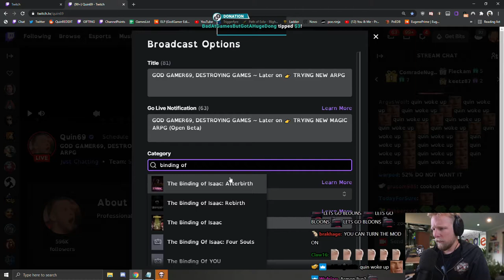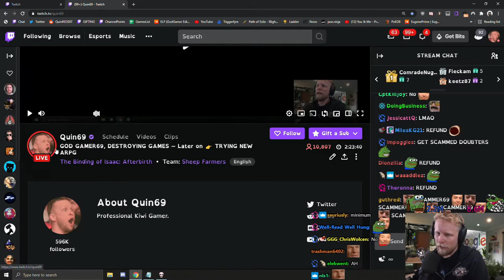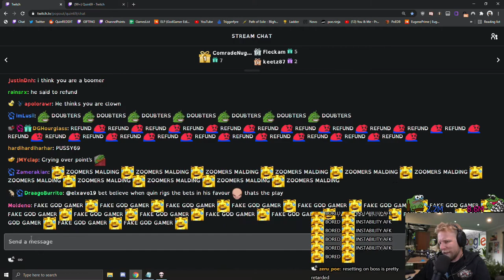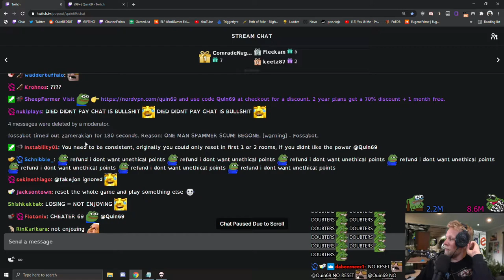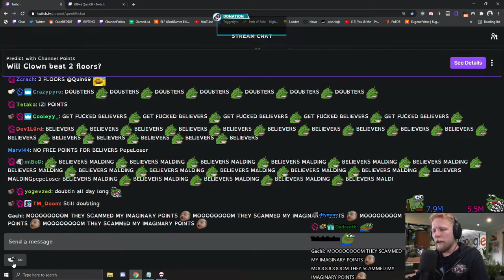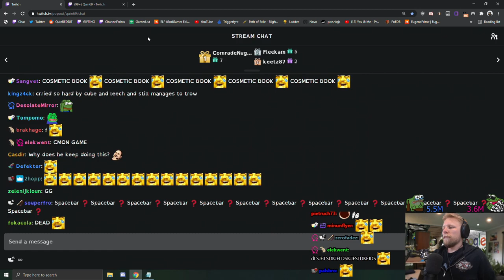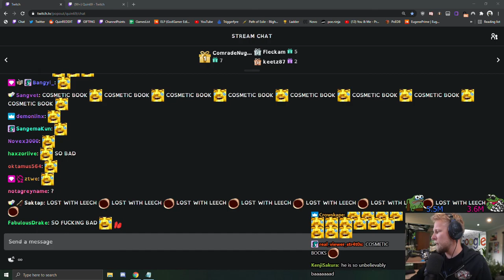Quin69 plays The Binding of Isaac: Afterbirth+ | PART 3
Original Title: GOD GAMER69, DESTROYING GAMES ~ Later on 👉 TRYING NEW MAGIC ARPG (Open Beta)

General
Complete name : C:\Users\windowspc\Videos\quin-isaac-afterbirth-3\[3-23-21] Quin69 - GOD GAMER69, DESTROYING GAMES ~ Later on 👉 TRYING NEW MAGIC ARPG (Open Beta).mp4
Format : MPEG-4
Format profile : Base Media
Codec ID : isom (isom/iso2/avc1/mp41)
File size : 15.3 GiB
Duration : 4 h 30 min
Overall bit rate mode : Variable
Overall bit rate : 8 125 kb/s
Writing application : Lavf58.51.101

ID : 1
Format : AVC
Format/Info : Advanced Video Codec
Format profile : High@L4.2
Format settings : CABAC / 2 Ref Frames
Format settings, CABAC : Yes
Format settings, GOP : M=3, N=120
Codec ID : avc1
Codec ID/Info : Advanced Video Coding
Source duration : 4 h 30 min
Bit rate mode : Constant
Bit rate : 8 000 kb/s
Width : 1 920 pixels
Height : 1 080 pixels
Bit depth : 8 bits
Scan type : Progressive
Bits/(Pixel*Frame) : 0.064
Stream size : 15.1 GiB (98%)
Source stream size : 15.1 GiB (98%)
Color range : Limited
Color primaries : BT.709
Transfer characteristics : BT.709
Matrix coefficients : BT.709
mdhd_Duration : 16213551
Codec configuration box : avcC

Audio
ID : 2
Format : AAC LC
Format/Info : Advanced Audio Codec Low Complexity
Codec ID : mp4a-40-2
Bit rate mode : Variable
Bit rate : 128 kb/s
Channel(s) : 2 channels
Channel layout : L R
Sampling rate : 48.0 kHz
Frame rate : 46.875 FPS (1024 SPF)
Compression mode : Lossy
Stream size : 246 MiB (2%)
Default : Yes
Alternate group : 1